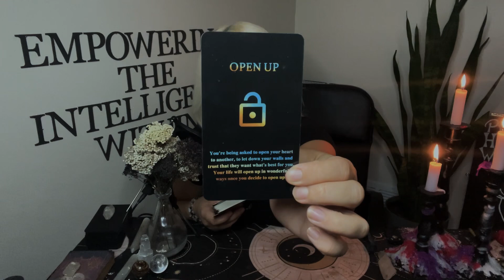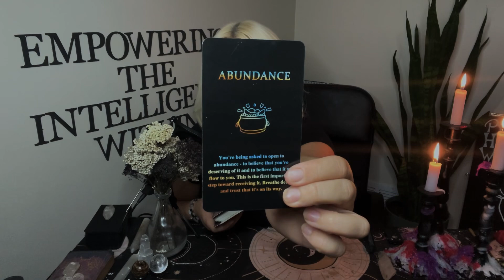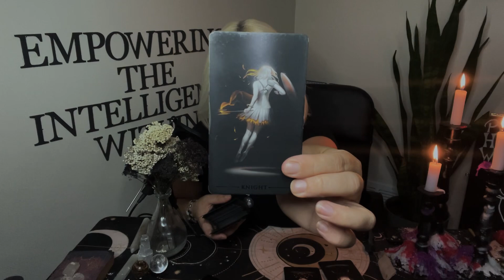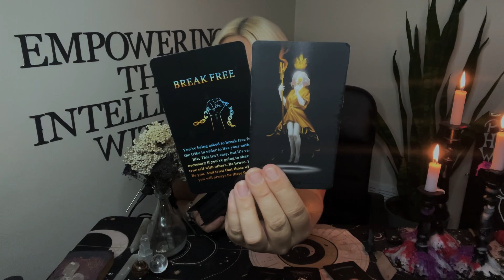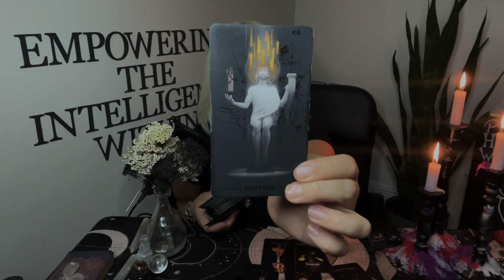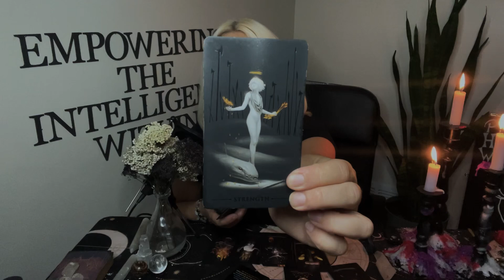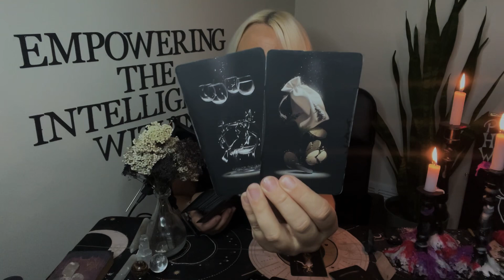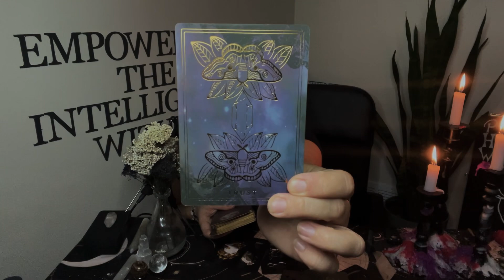Finding Your Way Out of the Past✨Leo Season | Astrology•Tarot•Holistic Wellness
Welcome to Purusha Intuitive!!

Chapters:
00:00 Introduction
00:25 First Messages - New Moon Energy
02:55 Energy Cleanse
04:04 Finding Compassion for Self and Others
05:20 Tempering the Force
07:45 There is Goodness Here
09:45 Enjoying the Process
10:15 A Message You Knew Was Coming
11:32 They Want to Start More Drama
13:20 They Have Had Ample Time
14:44 A Good Replacement
16:06 Giving Your More Peace and Calm
17:50 Ironing Out Karma
18:25 Beautiful New Beginnings
18:54 Final Messages, Wellness Tie-In
20:01 Thank you!!!

Deck Used:
🎴Info of Mind Oracle
🎴TruBlack Tarot